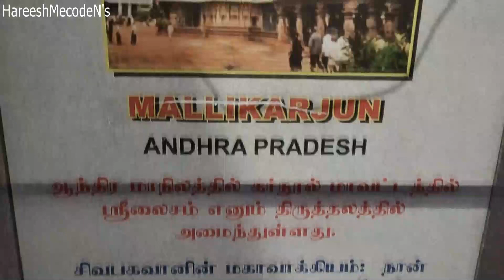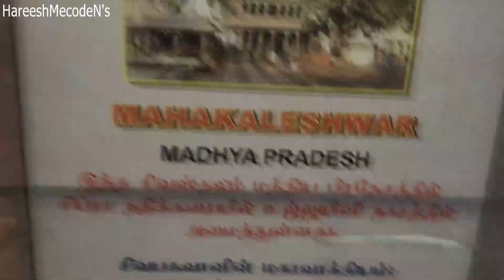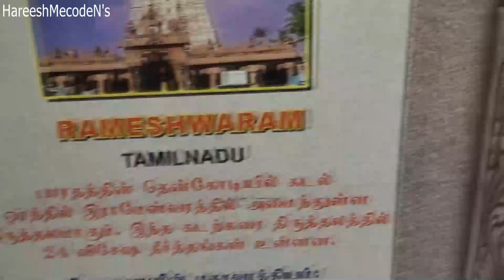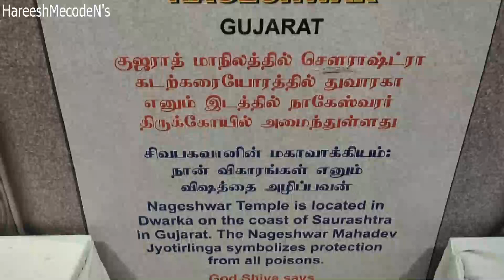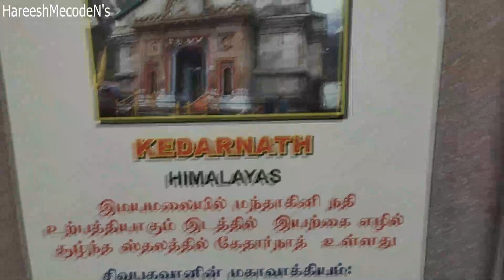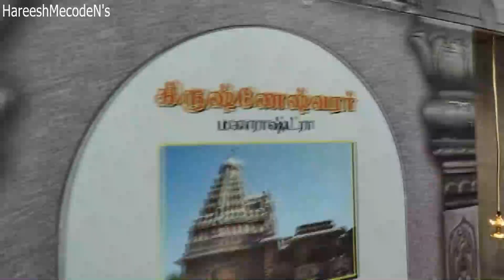12 Jyothirlinka Dharshan// 12ஜோதிர்லிங்க ஸ்தானத்து லிங்க மூர்த்திகளை ஒரே இடத்தில் காண